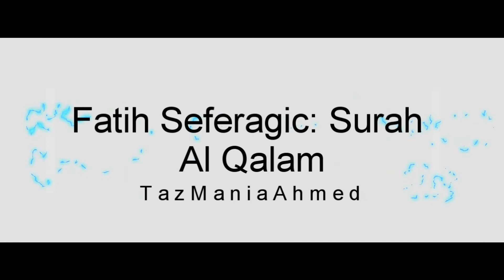Most Beautiful Quran Recitation Fatih Seferagic - Surah Al Qalam - 2018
It Was A True Privilege To Pray Behind Brother Fatih For Taraweeh In London. Link To His Channel Below.
Can We Get 50 Likes?